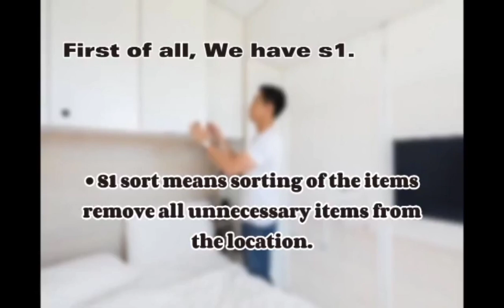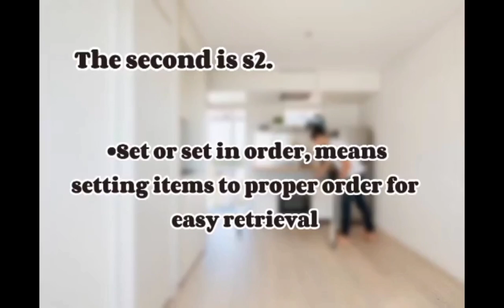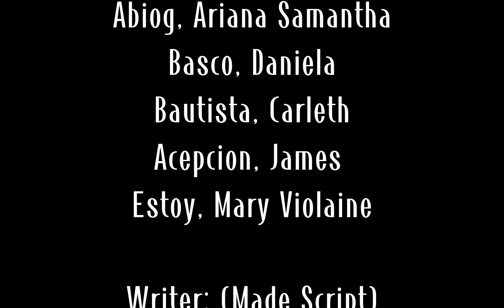5S | Ellen Johnson Sirleaf | Entry No. 5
5S | Ellen Johnson Sirleaf | Entry No. 5